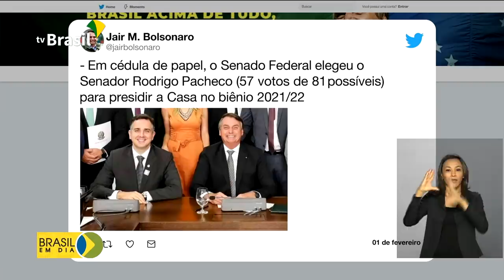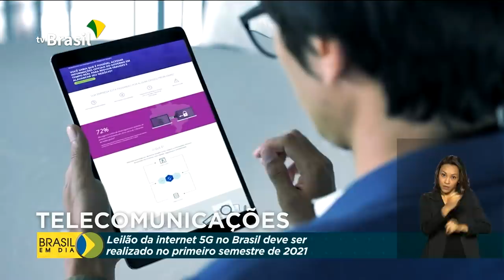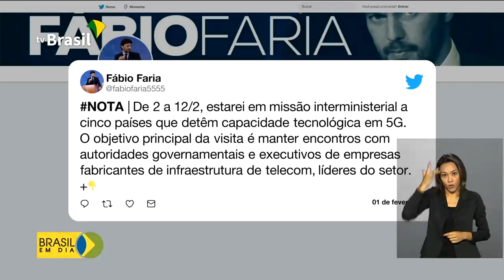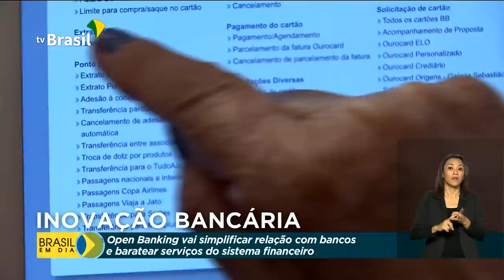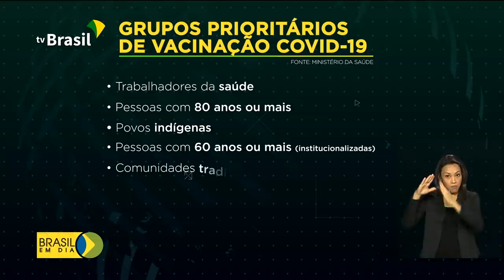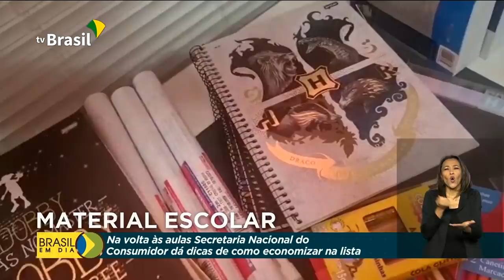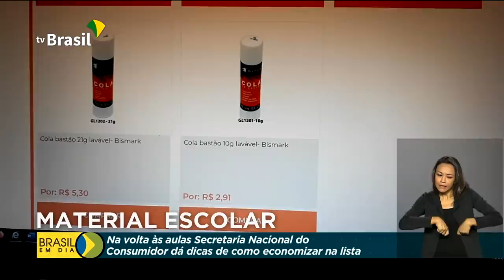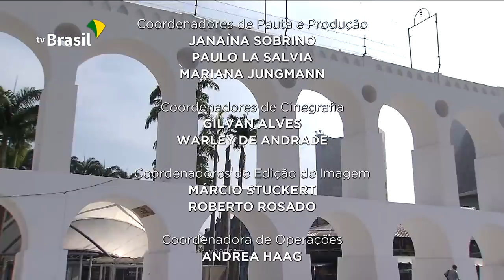Brasil em Dia - 02 de fevereiro de 2021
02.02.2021 - Novas regras para quem vai viajar utilizando os aeroportos brasileiros.  E veja também: quais são os grupos que devem tomar a vacina contra a Covid-19 nessa primeira fase da campanha? E mais: dicas para os pais que ainda não compraram o material escolar.